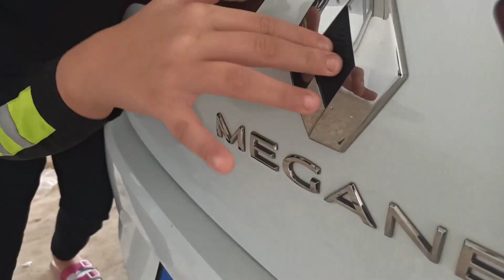Melisa'nın arabasına mavi oyuncak rainbow friends bindi kilitli kaldı | polis | polis arabası